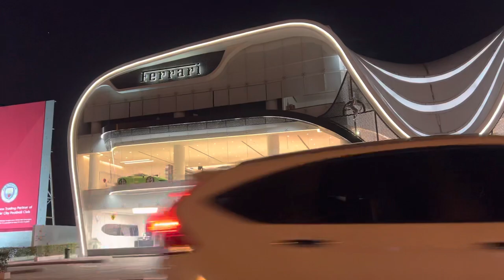2023 Ferrari Collection Showroom in Dubai